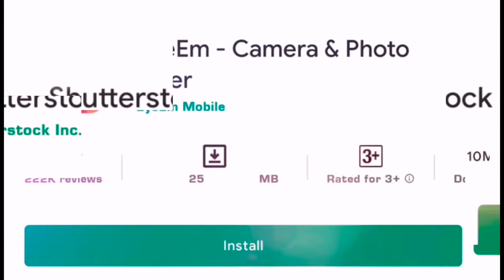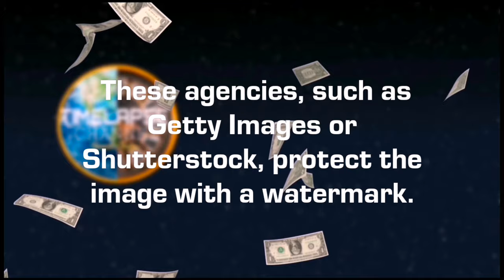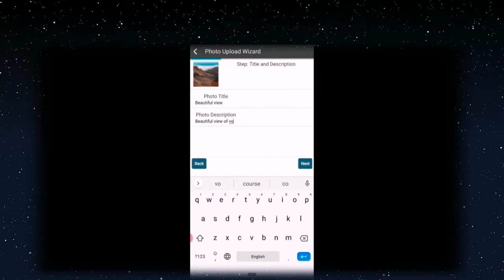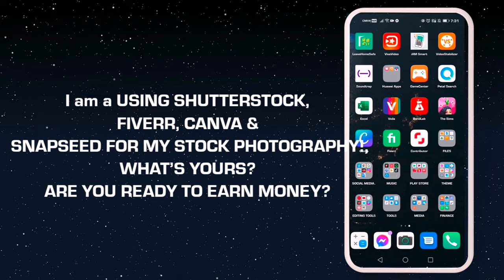10 Apps to sell Pics for Money / STOCK PHOTOGRAPHY / Make Money App Work From Home Earn Money Online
STOCK PHOTOGRAPHY / HOW TO EARN MONEY USING YOUR MOBILE PHONE

SELL YOUR PHOTOS ONLINE AND EARN MONEY.
Try This Apps to make money online using your mobile phone

Mongolian Mosquito net King 1.8m (6ft) Queen 1.5M (5FT) anti-fall children foldable

1. Sign up & Become Crypto Exchange